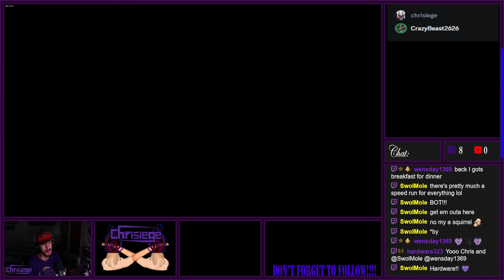Completing Regilino Viaduct On Authentic Plus!